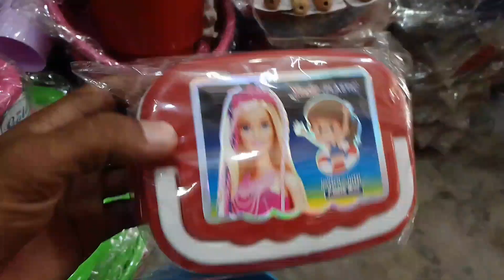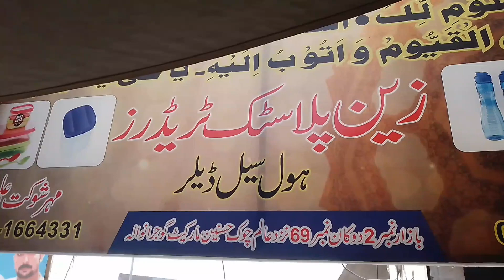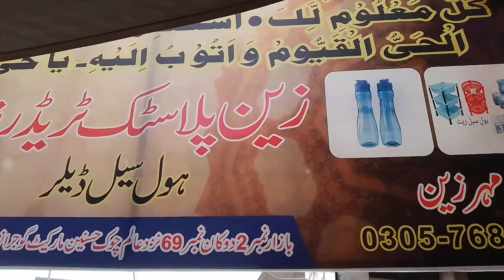plastic ke bartan wholesale market Gujranwala tamam variety Gujranwala